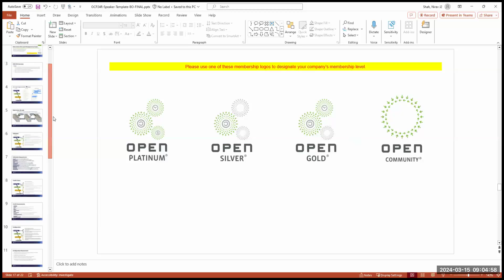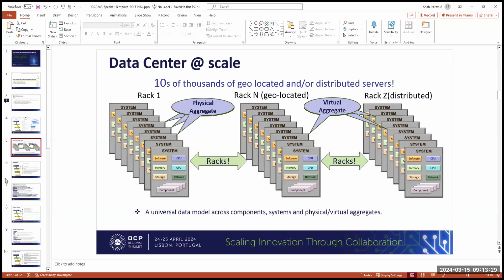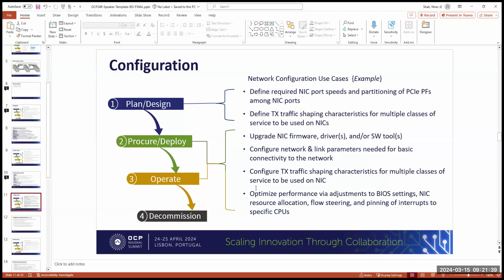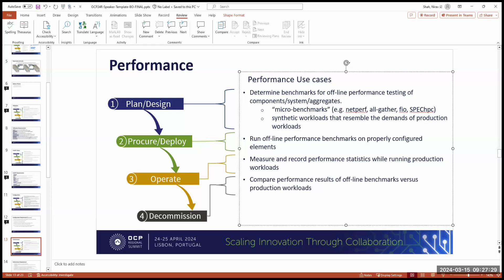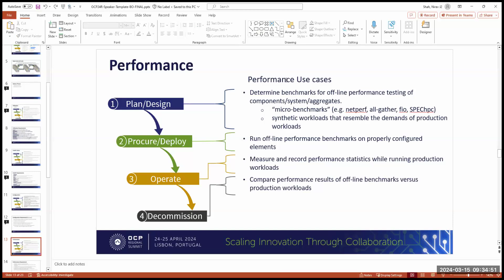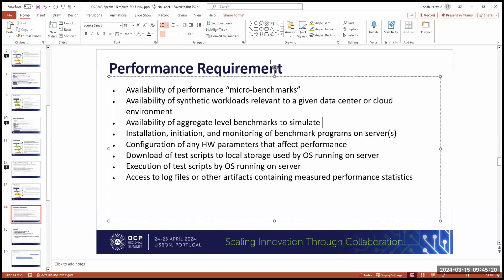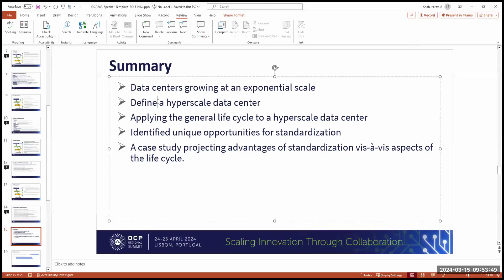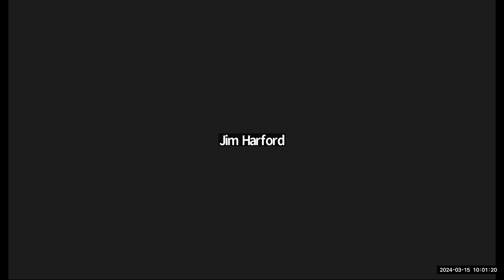OCP HM - Cloud Service Model Sub-project call (Mar 15, 2024)